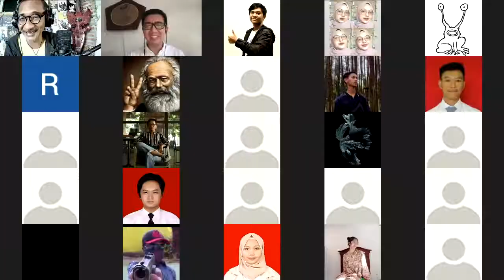GARUDA | KOLEKTOR GARUDA | NANANG GARUDA | LIVE INTERVIEW | 2021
Dalam wawancara ini awalnya Nanang Garuda seorang kolektor garuda memperkenalkan diri dan menceritakan yang dikagumi dari garuda. Nanang Garuda seorang kolektor garuda menceritakan awal mula menciptakan wayang garuda. Nanang Garuda seorang kolektor garuda menjelaskan arti wayang bicara wayang. Nanang Garuda seorang kolektor garuda menjelaskan tentang apa itu garuda. Nanang Garuda seorang kolektor garuda menjelaskan tentang wayang garuda. Nanang Garuda seorang kolektor garuda menjelaskan bahwa akan menggunakan sisa usia untuk menceritakan tentang wayang garuda.

00:00 Nanang Garuda seorang kolektor garuda memperkenalkan diri dan menceritakan yang dikagumi dari garuda
12:55 Nanang Garuda seorang kolektor garuda menceritakan awal mula menciptakan wayang garuda
18:34 Nanang Garuda seorang kolektor garuda menjelaskan arti wayang bicara wayang
21:25 Nanang Garuda seorang kolektor garuda menjelaskan tentang apa itu garuda
27:01 Nanang Garuda seorang kolektor garuda menjelaskan tentang wayang garuda
30:33 Nanang Garuda seorang kolektor garuda menjelaskan bahwa akan menggunakan sisa usia untuk menceritakan tentang wayang garuda